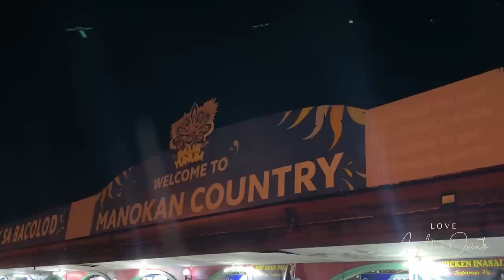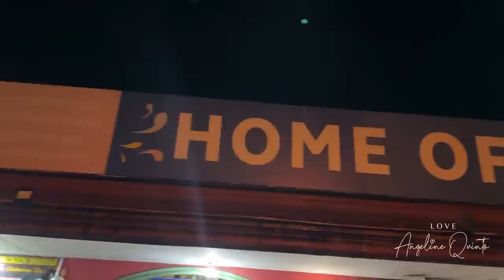BACOLOD STREET FOOD | ORIGINAL CHICKEN INASAL + KANSI | Love Angeline Quinto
Hello mga ka-Twinkle!

Nag-out of town kami at hindi mawawala ang ating FOOD ADVENTURES dito sa BACOLOD CITY! Samahan niyo kaming tikman ang mga sikat na pagkain dito sa Bacolod! Twinkle approved ba ang mga ito? Watch to find out!

Love,
Angeline